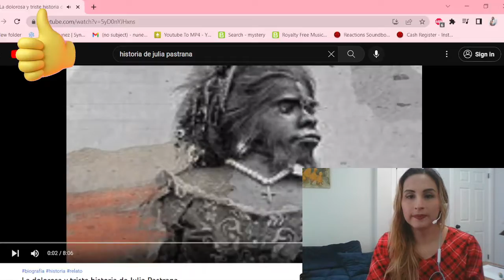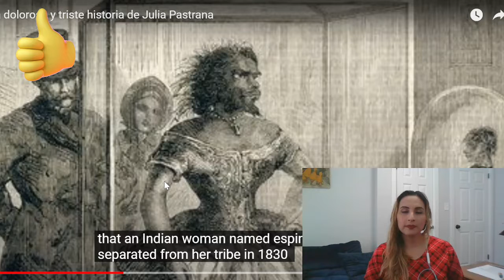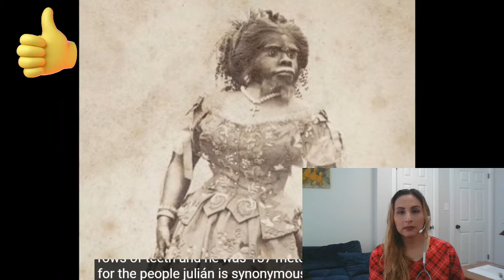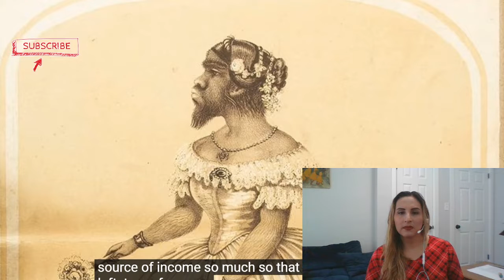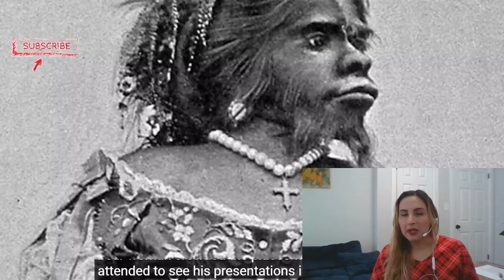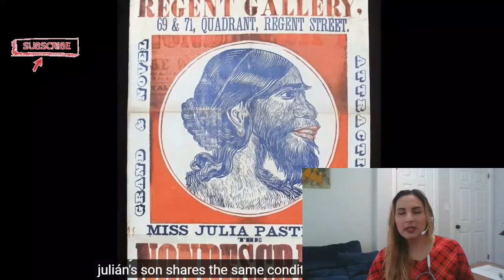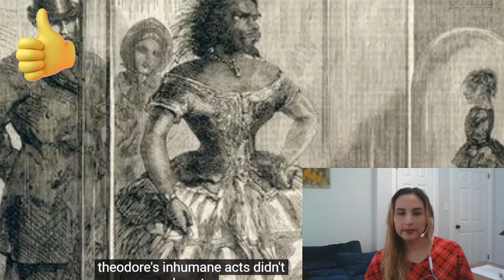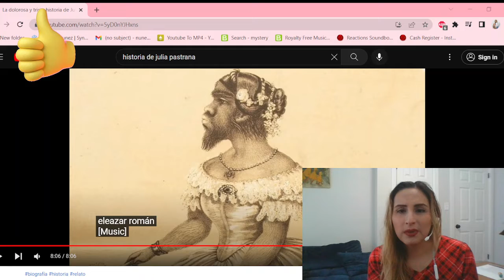La Historia de Julia Pastrana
Una muy dura y tragica historia pero con mucho aprendizaje como sociedad